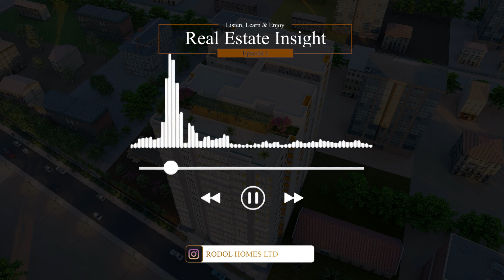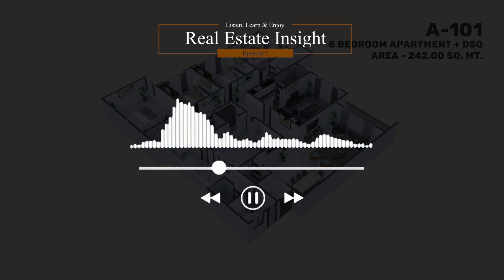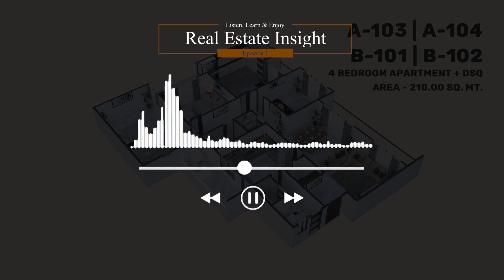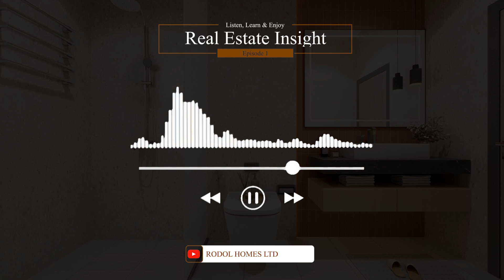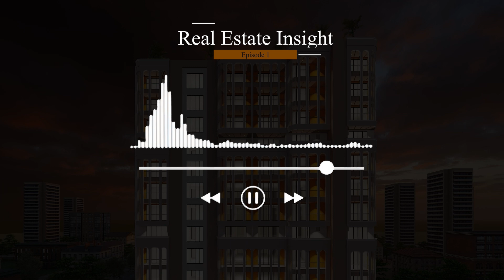Trends and Developments in Real Estate in Nairobi - Podcast Episode 1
🎙️ Welcome to the premiere episode of "Real Estate Revelations" with Erick, your go-to source for all things real estate! 🌆🏢 Today, we dive deep into the vibrant market of Nairobi, uncovering the latest trends and developments that are shaping the city's real estate landscape. 📈✨

Join us as we explore the booming residential and commercial sectors, discussing the hottest neighborhoods, upcoming projects, and investment opportunities that Nairobi has to offer. 🏘️💼 From the ever-expanding skyline to the emergence of eco-friendly housing, we'll leave no stone unturned in our quest to provide you with invaluable insights on the pulse of Nairobi's real estate market. 🌍🏙️

Whether you're a potential buyer, a curious investor, or simply interested in staying informed, this episode will equip you with the knowledge you need to navigate the dynamic world of Nairobi's real estate. 📚💡

Tune in to "Real Estate Revelations" every Tuesday, and let Erick be your guide as we unravel the trends, developments, and opportunities that Nairobi has in store for you! 🎧🔍